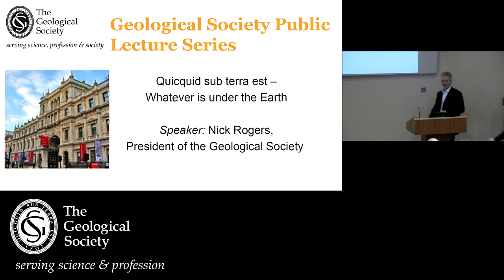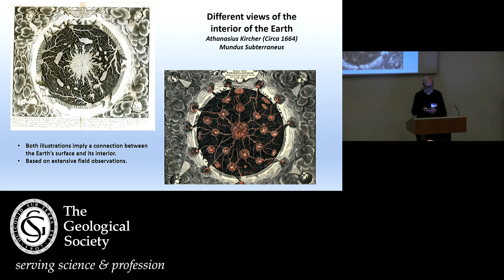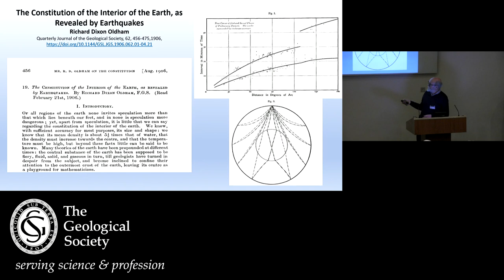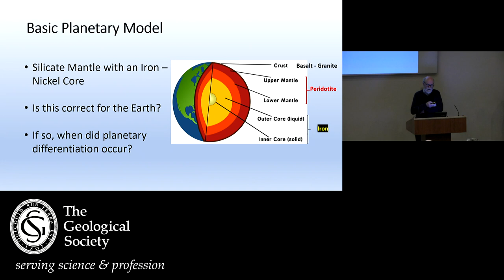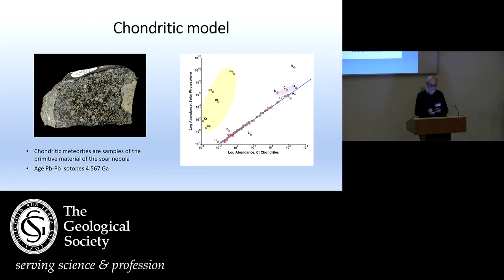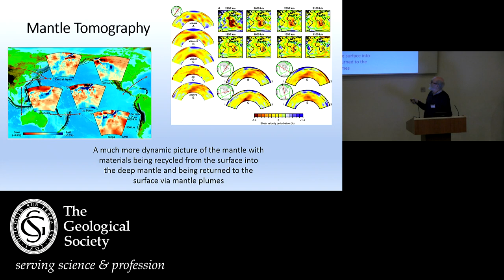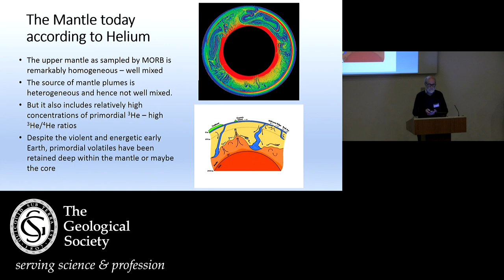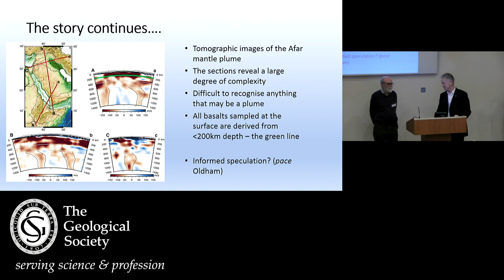Public Lecture January 2019: Quicquid sub terra est - Nick Rogers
Quicquid sub terra est - Whatever is under the Earth

The depths of the Earth have long been terra incognita and the realm of imagination, a place of mystery and the source of unmentionable terrors. Over the past 300 years our scientific knowledge of the Earth’s interior has developed from medieval visions of hell into a detailed understanding of its physical structure, its chemical composition, and how it communicates with the surface, and indeed vice versa.

In this talk I will explore how ideas of the Earth’s interior have evolved, how geophysics is giving us ever more complex images of the earth’s structure today, and how geochemistry defines the processes that have produced that structure and, significantly the timing of major events in planetary evolution. The modern view of the mantle is of a dynamic system in which material moves in response to secular cooling of both the mantle and core.

The surface effects are plate tectonics and volcanism, the latter providing geochemical windows into the deeper parts of the mantle from which evidence exists for materials that were once at the surface of the Earth and even relics from the solar nebula. The challenge now is to reconcile the increasingly detailed history of the mantle revealed by geochemistry with the complexities of the current geophysical snapshot of mantle structure into a coherent geodynamic model.